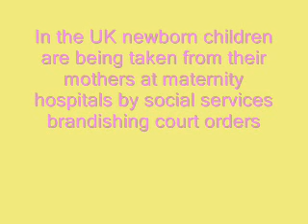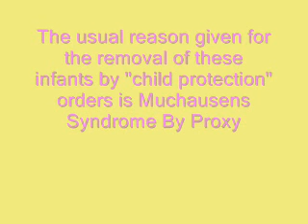Call to Social Services to blow the whistle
A call to Social Services to blow the whistle on the use of forced adoption measures to take newborn infants from mothers falsely labelled MSBP